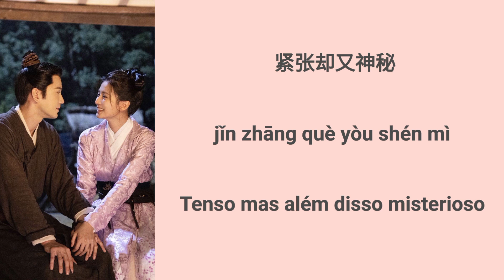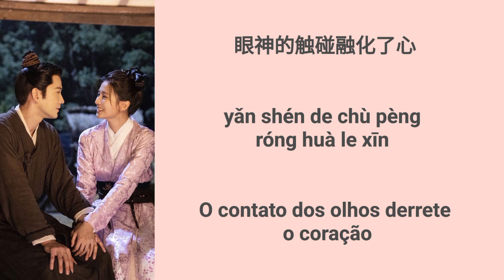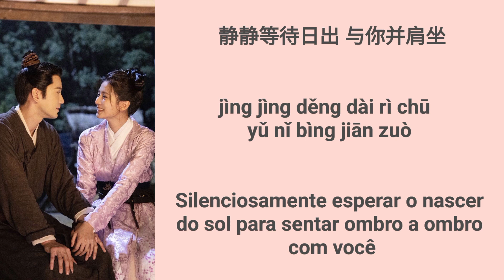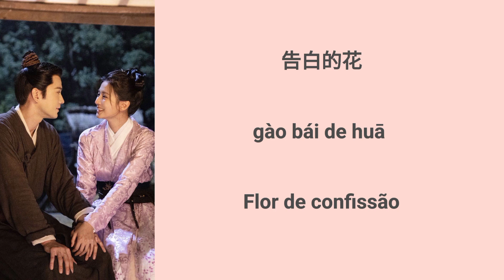三色堇的花语 - A LINGUAGEM DA FLOR DO AMOR-PERFEITO - 乔欣- QIÁO XĪN / OST THE AUTUMN BALLAD (嫣语赋)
OST de dramas chineses com tradução em português

三色堇的花语 (sān sè jīn de huā yǔ) - A LINGUAGEM DA FLOR DO AMOR-PERFEITO

乔欣 - QIÁO XĪN

Título nativo do drama: 嫣语赋
Título em inglês: The Autumn Ballad
Título em português: Balada de Outono/ Yan Yu Fu